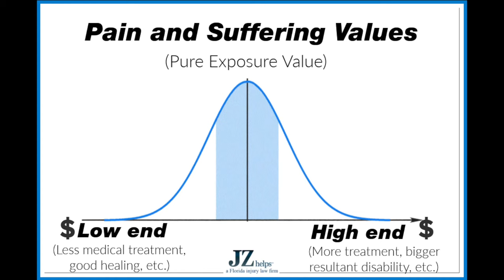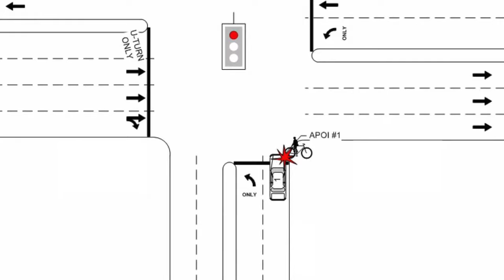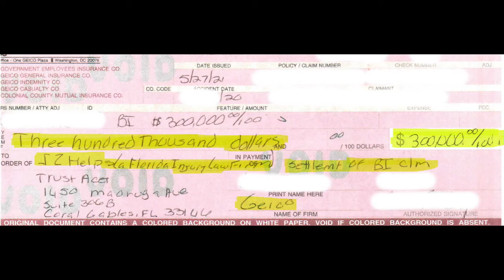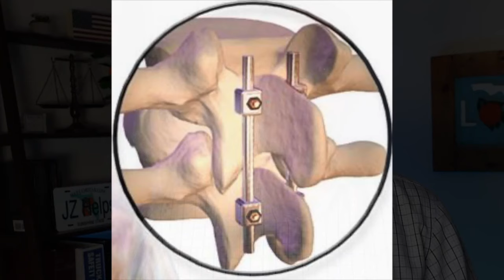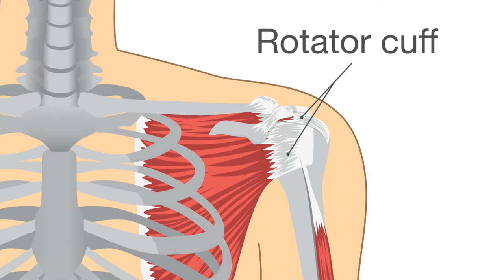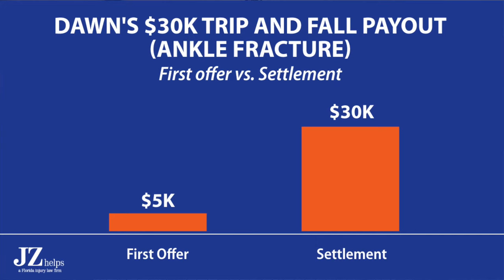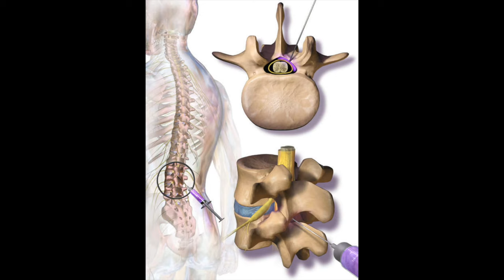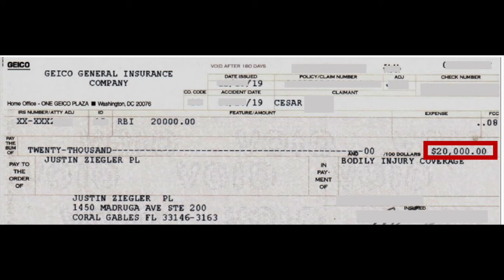Lawyer Exposes Injury That Consistently Pays Huge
Attorney reveals which injuries usually get huge settlements in car accident and other cases.*

*This is not a guarantee or prediction of success or a specific result.

❤️ If you were seriously injured in Florida, and are considering hiring lawyer, complete this short form to see if I can represent you

Insurance companies have this information that I mention in this video.  You should too!

You can use this information to hopefully get a bigger settlement in your car accident injury claim. It applies to slip, trip and falls, and all many other accident cases.

Pain and suffering settlement values:

0:00 Intro
0:21 Brain injury settlement values
0:57 Wrong death settlement values
1:48 Brain injury (moderate) settlement values
2:21 Femur Fracture Surgery Settlement Value
3:28 Serious ankle fracture surgery settlements
3:57 $350K Ankle fracture settlement (car accident)
5:13 Tibial Plateau fracture surgery settlements
6:18 Neck or Back Fusion Surgery Settlement Values
6:23 Laminectomy surgery pain & suffering value
7:20 Broken Wrist (& surgery) Settlement values
7:41 Rotator Cuff Tear (Surgery) Settlement Value
8:17 Broken Ankle Settlement Value
9:24 Herniated Disc Settlement Values (Pain & Suffering)
10:24 $91K Herniated disc pain & suffering settlement
10:50 Which injury cases are worth the LEAST?

✅ See when you may NOT need to hire a lawyer for a car accident or personal injury claim

Attorney Justin "JZ" Ziegler represents people hurt in incidents in Florida (or on a cruise). Justin has recovered millions of dollars in  settlements for accident victims.

JZ has been interviewed by NBC6, CNN and the Wall Street Journal, and quoted by Newspapers/Online News, including The Miami New Times and TBO.com.